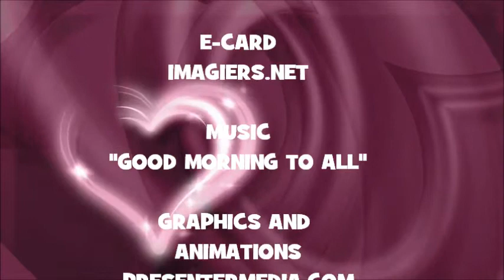¡FELIZ CUMPLEAÑOS AMY!